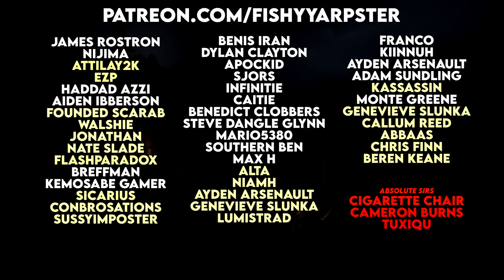The Plight of The Wapiti - Red Dead Redemption 2